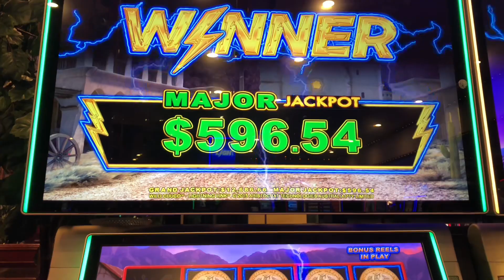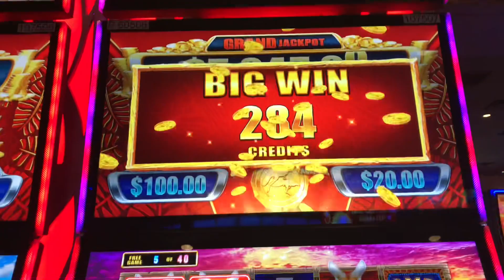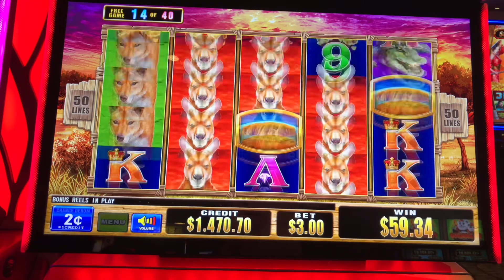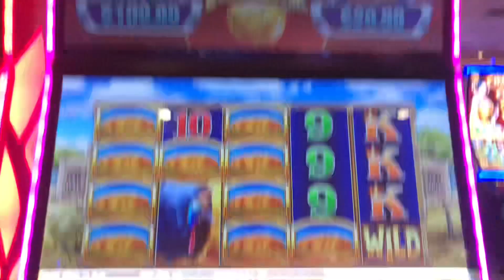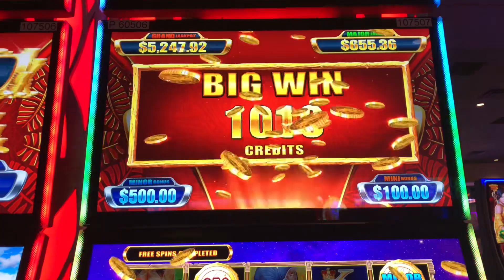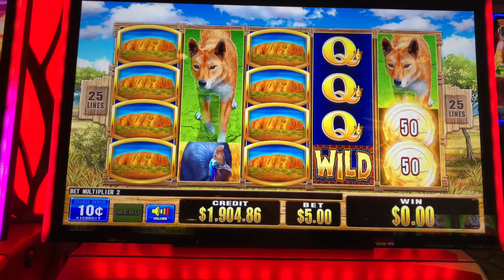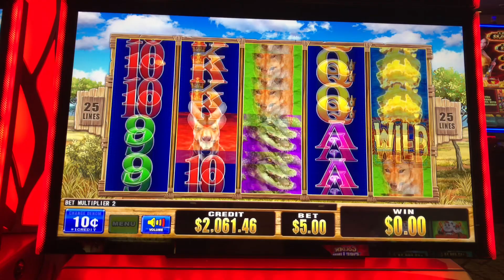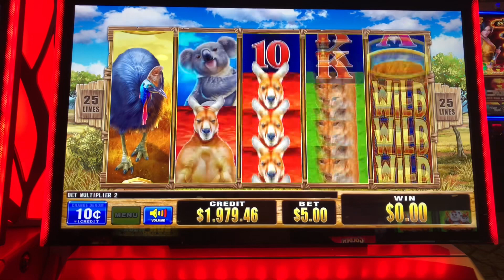COIN COLLECTOR - Aussie 5 - First Session and it was Amazing!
Don’t mind my friend in the background. She was sitting next to me and can be quite loud. Lol. My first time playing this slot but I had an amazing session. Those coins are hard to get! Enjoy!